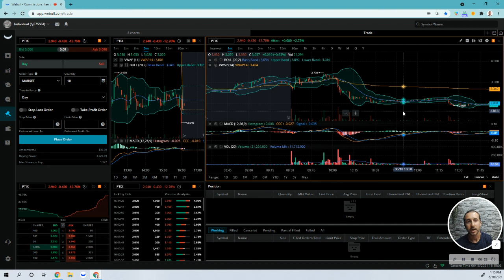Day Trading Recap 6-18-21 $PTIX *GREEN DAY $15.98*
Wow, what a day I had. I took a trade at the open and it was a green trade. Then I watched as many other trades left the station without me. I had a good feeling about $ALF $GERN $TRCH $GRAY $VINO $ORPH but I didn't take the trades! I could see a green run for all of these tickers before they ran but I did not take any of them and then it was just too late.

I spent all of last night watching a 7 part talk about trading psychology and it resonated so much with me. But when the time came to get up to bat I still got into the "fight or flight" mode and could not think straight.

If you want to watch one of the best speeches on trading psychology then check out "Trading Psychology | Why Normal Doesn't Make Money" on "Opto CMC" youtube channel. Tom Hougaard is a great speaker and was so fascinating to listen to. But after today I have to research more about how to learn exercises to get my mind to keep calm in a trade and be able to accept the loss before I get into a trade so I just get in and go with it. This is the goal for next week!